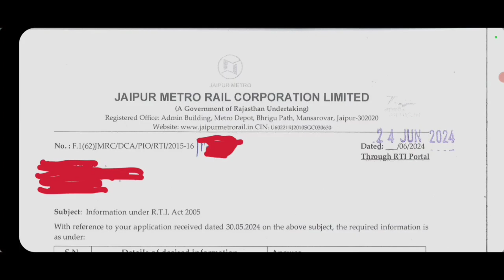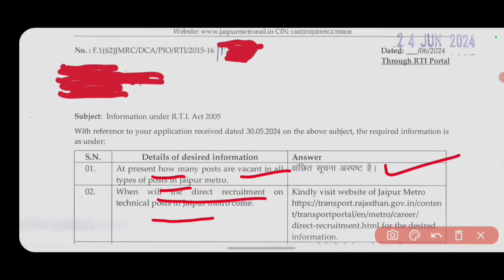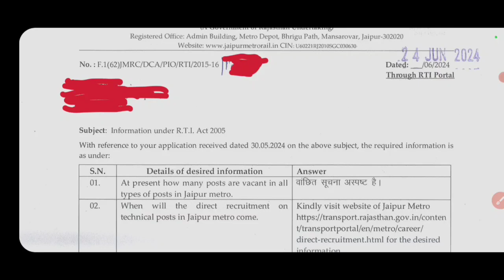JMRC RTI REPLY 2024 || जयपुर मेट्रो का RTI जवाब आ गया ।। NEW VACANCY कब तक आएगी । VACANT POST UPDATE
JMRC NEW VACANCY UPDATE 2024 ।। जयपुर मेट्रो नई भर्ती।